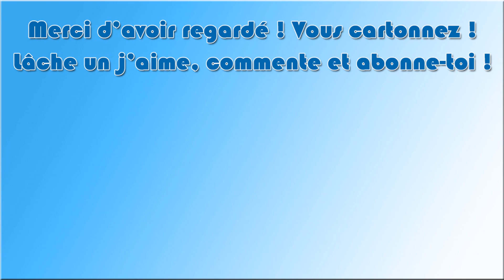Feed The Patrick S07 - Ep 16 : Let's FIGHT !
Bienvenue pour cette nouvelle saison sur Feed The Patrick !!